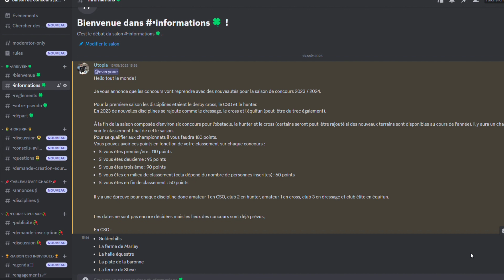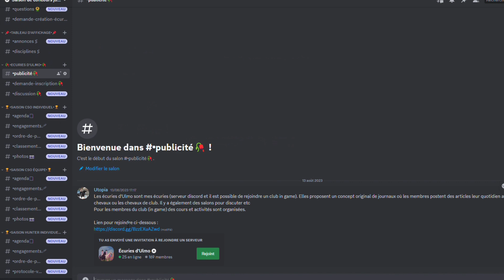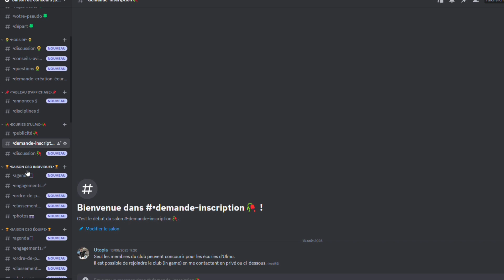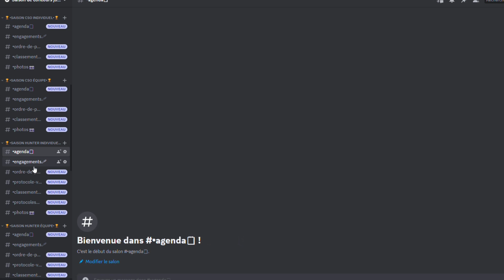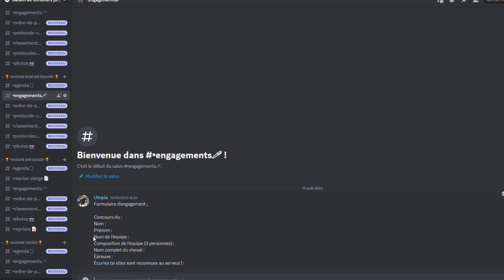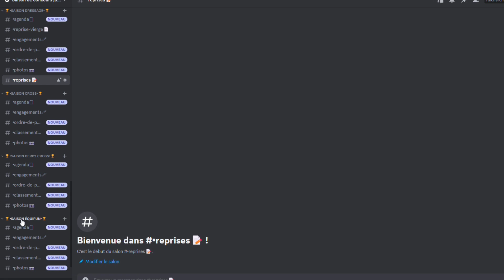Mon serveur dédié aux compétitions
Pseudo discord : Utopia9447

Quelques infos :

Serveur : 5
Pseudo sso : Ashley Clayberg
Club : Blue Flowers Union
Chevaux (RP) : Sunrise, Joy, Darling, Deesery, Indienne, Gucci, Bell'Folly, Decybelle, Idéal, Tiago Fontaine, Lotus Flower, Universale, Desperado, Tip Top, June, London, Ruby, Lemon
Logiciel de montage : Inshot
Logiciel pour filmer : Xbox bar